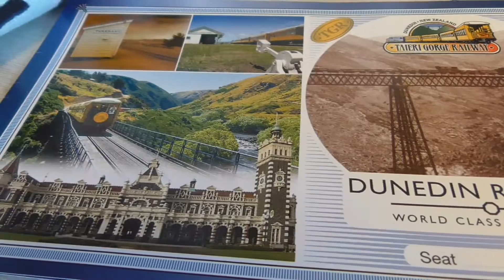Today we are Tourists!! | Taieri Gorge Railway NZ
Hi everyone ♥

So recently we went on the Taieri Gorge Railway, which is a scenic train ride through Otago New Zealand. It was really amazing!! it was my first ever train ride through the countryside! Haha it was such an old train we did'nt have air conditioning in our carriage so we spent most of the time outside on the viewing platform.

If your ever in New Zealand this is a must see tourist attraction!!

(THIS VIDEO IS NOT SPONSORED IT IS PURELY MY VIEWS AND THOUGHTS)